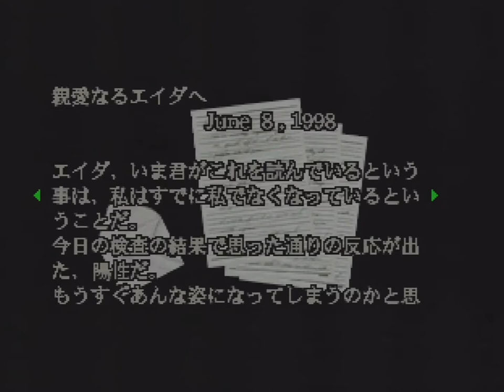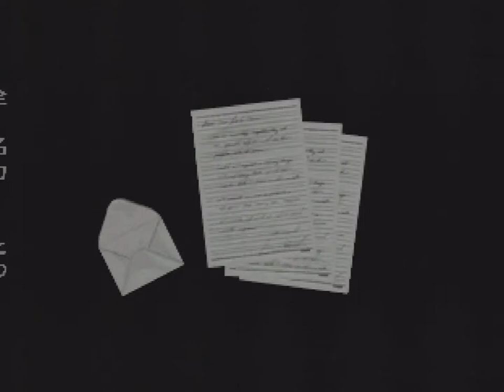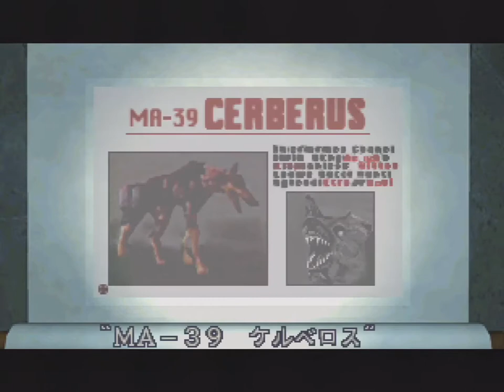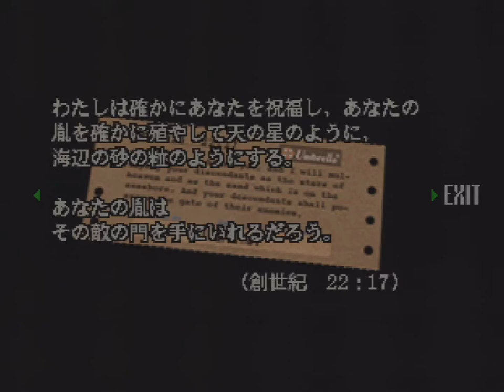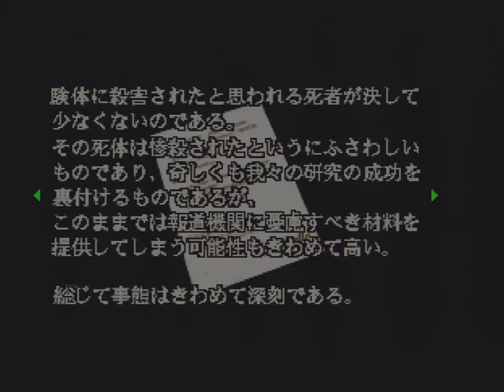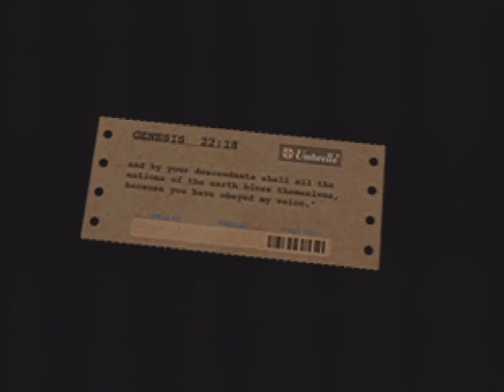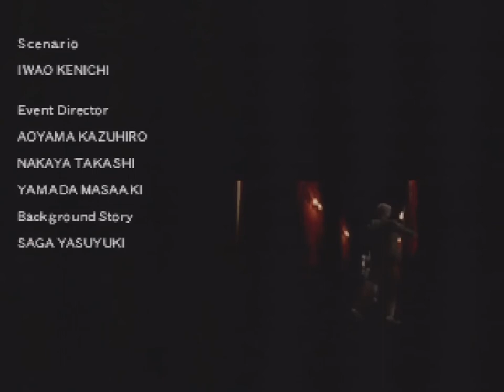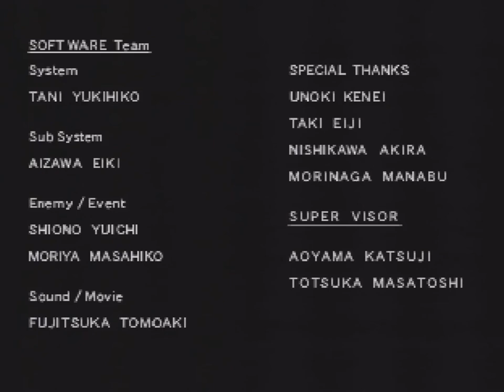BioHazard (Sega Saturn) - Chris Redfield: Part 5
This is the final part of Chris Redfield's run on BioHazard, I will have Jill Valentine up later next year.

I said I would put Kill Switch up after I finished the DLC chapters for Asura's Wrath but given how Halloween has just been, and after promising myself to do this for so long now, I figured I would release a playthrough video for a horror game at long last.